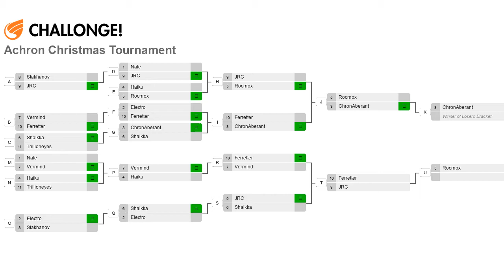2012 Xmas Tournament - Losers Semis: Vermind(V) vs ferretter(G) on Act Natural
Day 4 of the 2012 Christmas tournament will cover the rest of the Loser's bracket. After today is the finals, but let's start with Vermind vs Ferretter.

Achron v1.3.0.1
Vermind(Vecgir) vs Ferretter(Grekim)
2012 Christmas Tournament
Map: Act Natural v1.5.3

Highlights (may be spoilers):
Coming Soon!